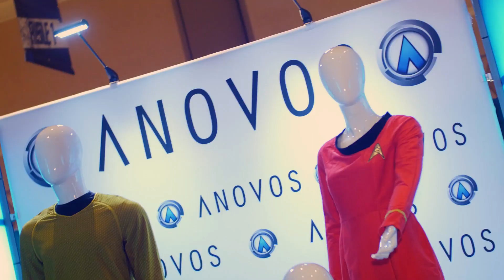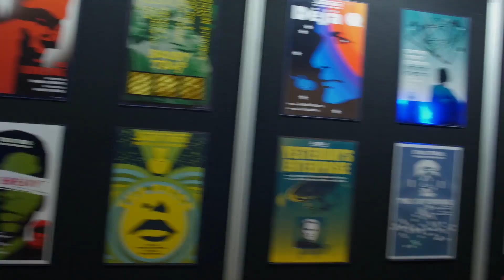The Official Star Trek Convention beaming back to Las Vegas August 1-5 2018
The Official Star Trek Convention beaming back to Las Vegas at warp speed August 1-5 at the Rio Hotel for the 16th year.  A record number of celebrities are scheduled to appear, over 120 throughout the weekend. Below is a press release with full details.

 The Official Star Trek Convention beaming back to Las Vegas at warp speed August 1-5 at the Rio Hotel for the 16th year.  A record number of celebrities are scheduled to appear, over 120 throughout the weekend.

Featured this year (2018) is:

*Star Trek Discovery just announced Season 2!  The U.S.S. Discovery cast and crew will be making appearances at the convention - and is the largest gathering anywhere.   Plus see a special Star Trek Discovery exhibit, with costumes and props, and surprise announcements!!  A specific day will be announced.

*Record number of Star Trek celebrities appearing - 121 and counting!

*Celebration of the 25th Anniversary of Star Trek:  Deep Space Nine with cast members and special panels

*On Saturday, Academy Award and Emmy Award-winning special effects makeup artist Michael Westmore will recreate one of his classic aliens on stage.  He will turn Casey Biggs into his famous Cardassian character Damar from Deep Space Nine!

*Cosplay Day on Saturday at the convention.  With over 2500 convention attendees expected in a costume, this is sure to be a hit.

*Attendees can do their own photo-ops as they take photos with their family and friends along the giant promenade on a  gorgeous re-creation of the Original Series bridge, the Borg Regeneration Chambers, and inside the NEW Agonizer Booth!

*Nevada Pops Orchestra Star Trek: Concert Live.  This special night features Maestro Richard McGee and a 45-piece orchestra.  Special quest conductors will include Michael Giacchino ("Star Trek Into Darkness, and Beyond Suite"), Jeff Russo (world premiere of an orchestral performance of his score "Star Trek: Discovery"), and Dennis McCarthy (The Deep Space Nine Suite).